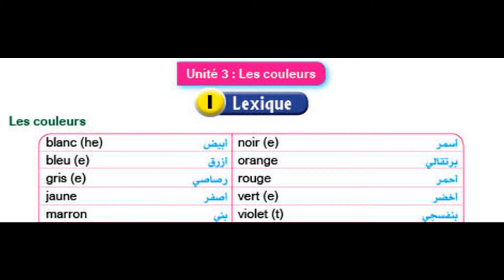Lexique P. 12